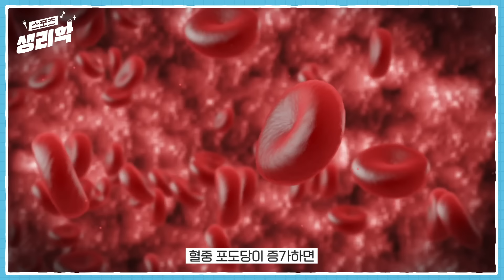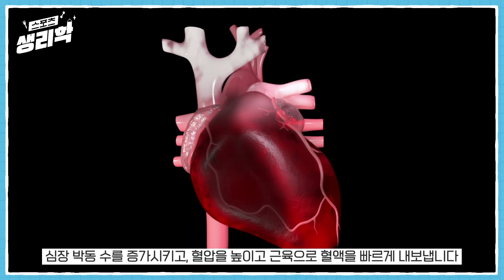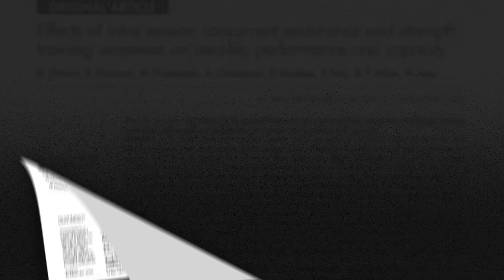공복운동 해야 하는 3가지 ‘생리학 이유’ [다이어트 생리학]